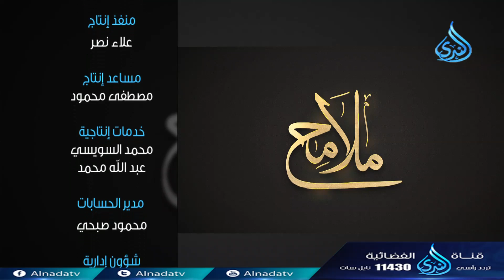بني اسرائيل |ح22 | ملامح | الدكتور محمد علي يوسف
بني اسرائيل |ح22 | ملامح | الدكتور محمد علي يوسف تقدر تكون إيجابي لو أعجبك المقطع وتعمل اعجاب 👍 وأعادة نشر📢  ويا سلام لو تعمل تعليق ✉